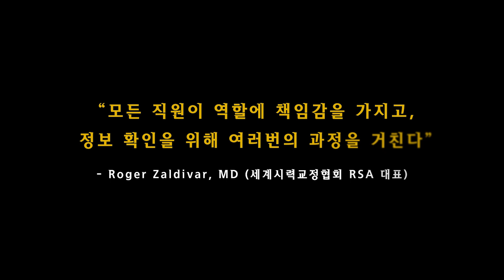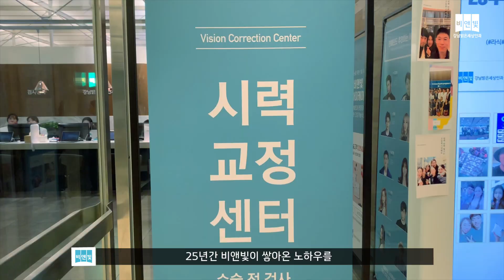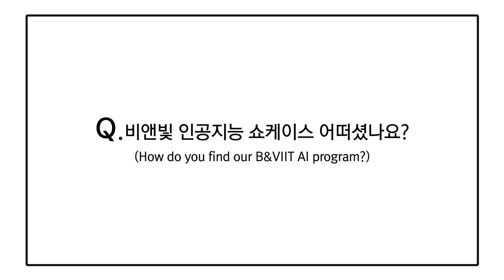비앤빛 안과 AI시력교정술 시스템, 전세계 안과의사들이 감탄하다 ㅣ 안과 인공지능 쇼케이스(feat. 세계시력교정협회(RSA))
✔ 전세계 안과의사가 감탄한 비앤빛 강남밝은세상안과의 AI시력교정술 시스템!!

✔ 지난 11월 6일~9일 4일간,
아시아 지역 최초로 세계시력교정협회(RSA) 컨퍼런스가 '비앤빛 강남밝은세상안과'에서 진행됐는데요!

✔ 이 협회는 16개국 307명의 안과전문의를 정회원으로 둔 전세계 대표 시력교정협회입니다.

아시아에선 유일하게 저희 비앤빛의 류익희 대표원장님이 정회원으로 소속돼있지요~

✔ 이날 행사에서는 비앤빛 안과가 자체 개발한 'AI 시스템' 쇼케이스도 함께 진행됐는데요!

✔ 비앤빛 AI시스템은 25년간 비앤빛이 수집한 42만안(眼)의 수술데이터를 기반으로
환자의 눈 상태나 적절한 수술방법을 객관적으로 제안해주는 인공지능 시스템입니다.

50여명의 국내·외  안과전문의들이 놀란
"비앤빛 AI 시스템!"

또 비앤빛을 독려해주기 위해 박원순 서울시장님도 방문해주셨습니다!

그 현장을 얼른 만나보시죠~~~ (롸잇나우)